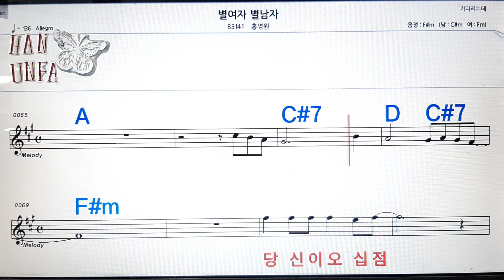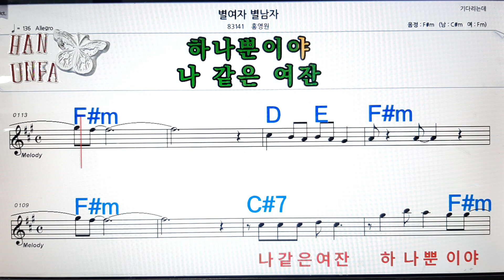별여자 별남자/홍영원💋노래방, 코드 큰 악보, 반주 가라오케, 가사💖Karaoke, Sheet Music, Chord, Lyrics , MR